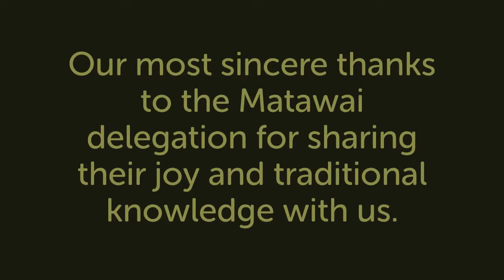Celebration of Matawai Culture in Washington, D.C.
On Sept. 18 a delegation of Matawai researchers from Suriname were honored by the Amazon Conservation Team and The Smithsonian Institution's Recovering Voices Program, during a special event at the National Museum of the American Indian. Guests enjoyed a celebration of Matawai culture through dance and oral histories shared by members of the delegation.